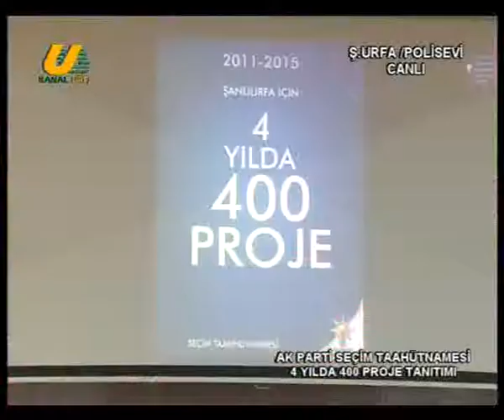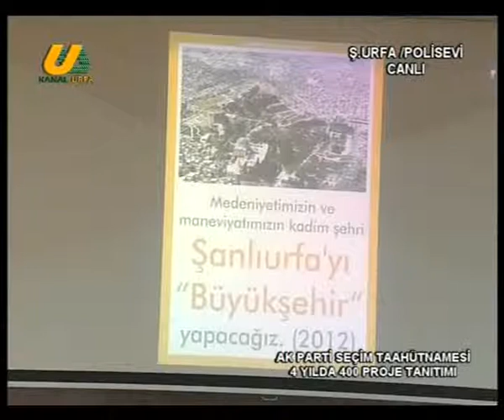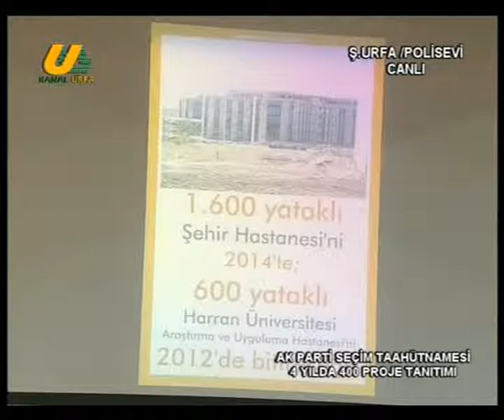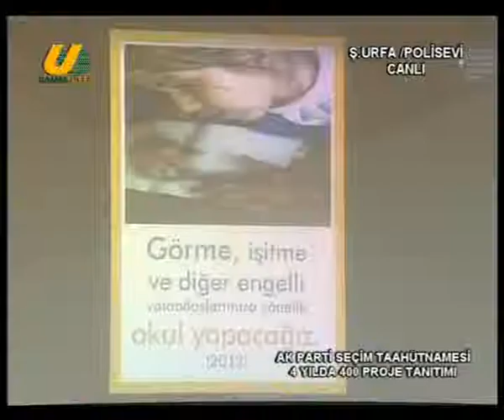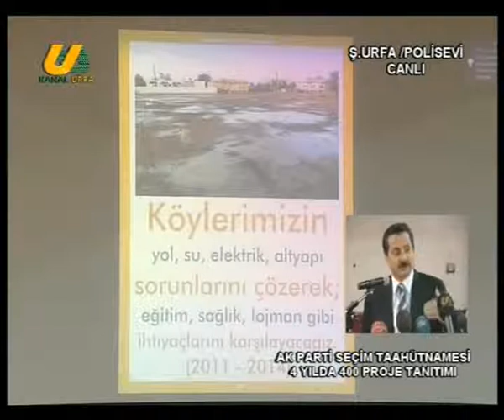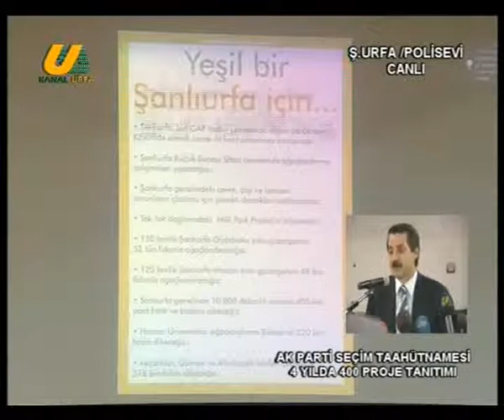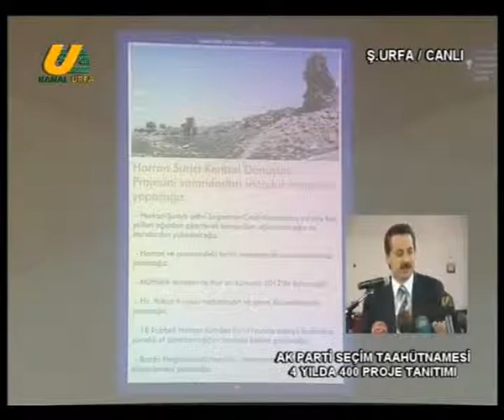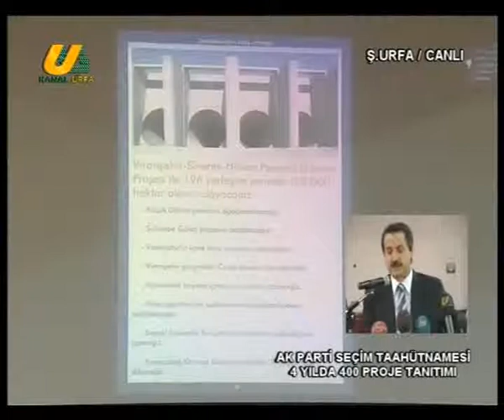Faruk Çelik4 Yılda 400 Proje Tahaütnamesini Açıkladı. Urfa1.com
Devlet Bakanı ve Şanlıurfa Ak Parti Milletvekili Adayı Faruk Çelik Ak Partinin 4 Yılda 400 Proje Tahaütnamesini Açıkladı.